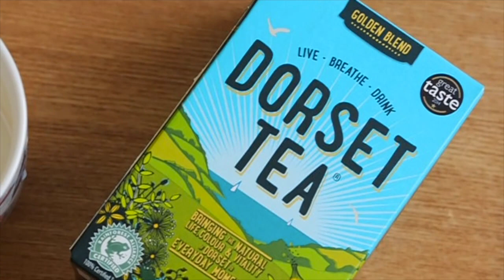J.S. Bach: Allegro Assai from Solo Sonata No.3 | バッハ：無伴奏ヴァイオリン・ソナタ第３番よりアレグロ・アッサイ#maketeaplaymusic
J.S. Bach: Sonata No.3 for Solo Violin BWV1005, Allegro assai
J.S. バッハ: 無伴奏ヴァイオリンのためのソナタ BWV1005 アレグロ・アッサイ

Maho is a Japanese violinist who LOVES tea so much. This is the fourth movie of the series MakeTeaPlayMusic .
紅茶好きなヴァイオリン弾き原田真帆がお茶を傾けながら演奏していくシリーズです。

Tea of the day is the Dorset Tea. Following the lovely package colour of the tea bags, blue is the theme of this movie.
本日のお茶はドルセットティー、箱の色に合わせて青をテーマに揃えてみました。次回もどうぞお楽しみに。

Do you know Maho?

原田真帆についてもっと知りたい人は…